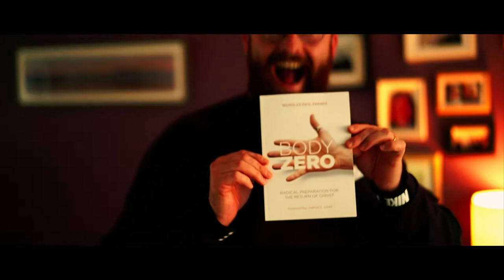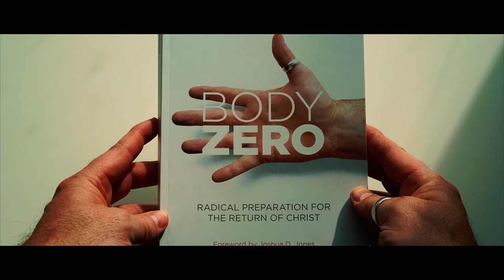Body Zero (Behind the Scenes)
For the next ten weeks, I'll be uploading the teaching VLOGs for my groundbreaking, debut book, Body Zero. There is one teaching VLOG per chapter.